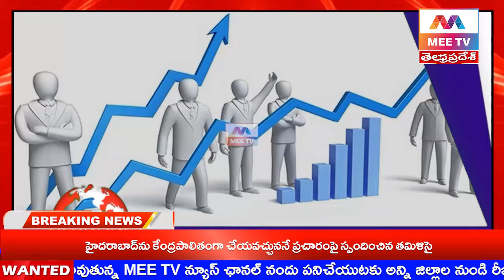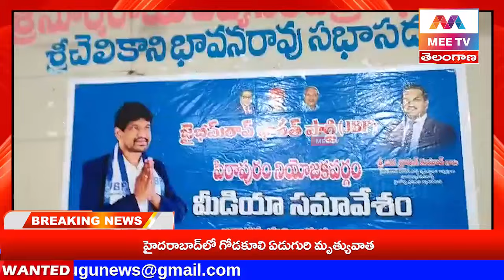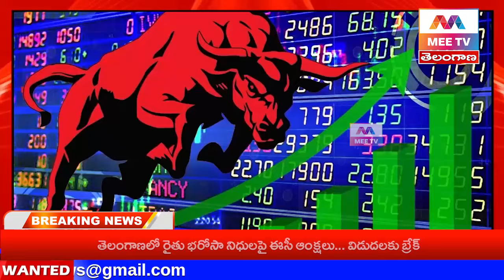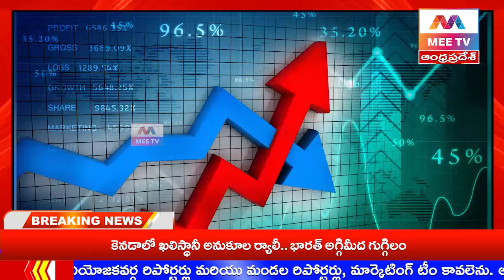MEE TV//NEWS BULLITEN 08-05-2024